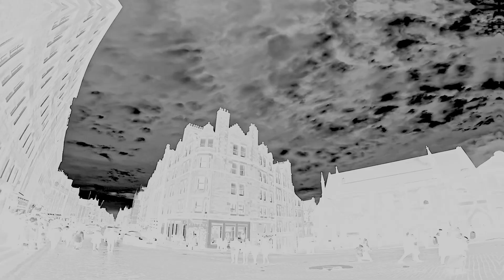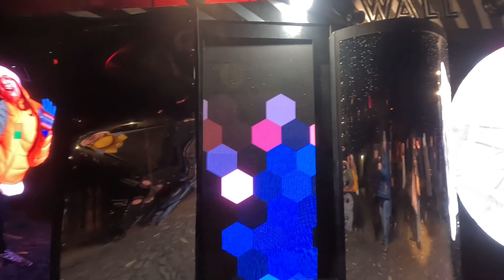The Royal Mile & The Castle of Light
The Royal Mile & The Castle of Light, December 2023